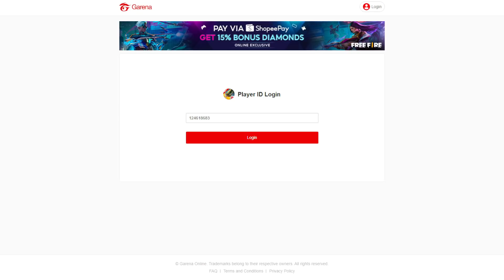Asking For Dj Alok From Random Players 😭| Emotional moment | I Gave Him Dj Alok - Garena Free Fire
Asking For Dj Alok From Random Players 😭| Emotional moment | I Gave Him Dj Alok - Garena Free Fire Live Streamer from India Killing Player with LOUD  Volume Spy Like James Bond 007 Level Up to 68.

Rai Live
rai live
Rai Star
FREEFIRE
CONFIGURACIÓN PERFECTA para SAMSUNG A3,A5,A6,A7,J2,J5,J7,S5,S6,S7,S9,A10,A20,A30,A50,A70 // FREEFIRE
djalokfreeHey guys yah game play sirf entertainment purpose ke liye banaya Gaya hai main chahta Hun ki aap logon Ko gameplay ke sath sath entertainment bhi dekhne ko mile is gameplay mein maine noob ko bhi mara hai aur piro logon Ko bhi mara hai to agar aap entertainment ko chhod kar sirf Gameplay dekhne ke liye aate Hain to isase achcha aap kisi aur Ka gameplay dekh le main Gameplay ki saath saath entertain karne ki koshish karta hun aakhir main yahi kahunga ki Mai na to pro hu aur na to noob hu aapko jo sochna hai soch sakte ho dhanyvad

1.Garena Free Fire Indonesia Live
2.Garena Free Fire Brazil Live
3.Garena Free Fire Brasil Live
4.Garena Free Fire India Live
5.Garena Free Fire Singapore Live
6.Garena Free Fire Thailand Live

2 :- How To Get Dj Alok Character In Gold
3 :- How To Get Alok Character In Free
4 :- How To Get Free Dj Alok Character
5 :- Get Free Dj Alok Character In Free Fire
About video :-How to climb truc